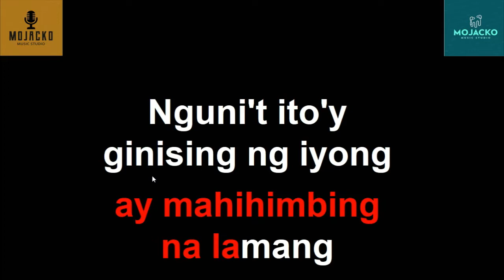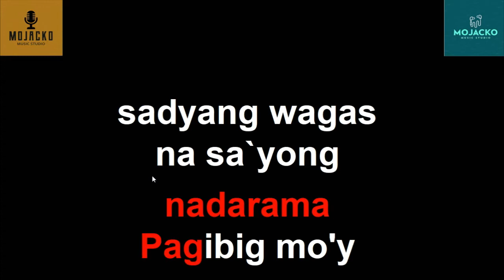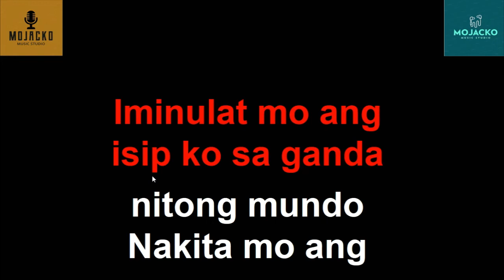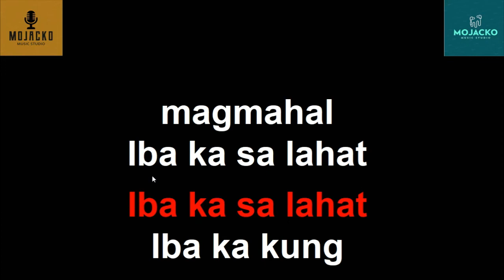IBA KA SA LAHAT - ROEL CORTEZ OPM KARAOKE